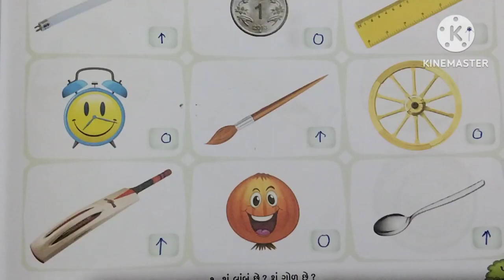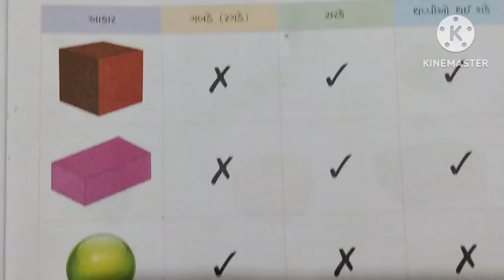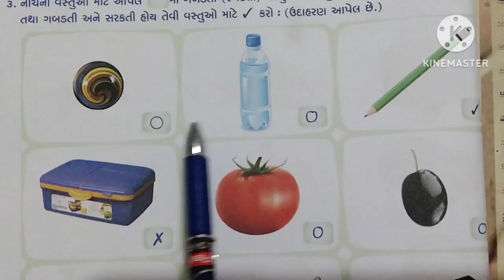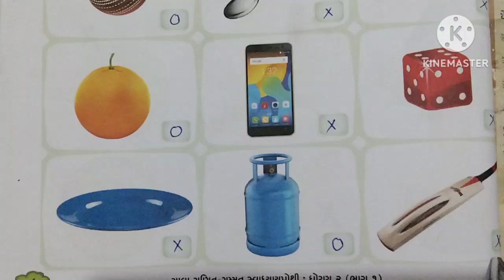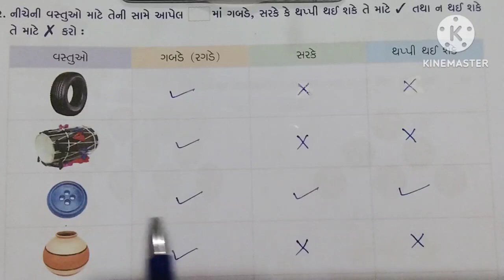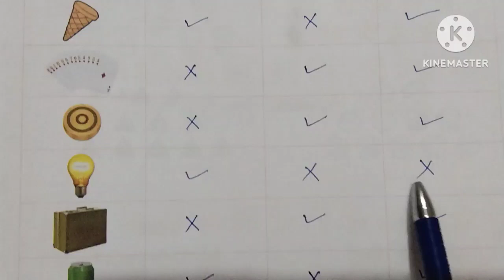ધોરણ 2 ગણિત ગમ્મત પ્રકરણ : 1 સ્વાધ્યાયપોથી સોલ્યુશન || Std 2 Maths Chapter : 1 Svadhyay pothi solu.